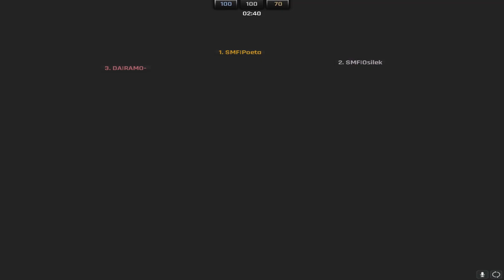Zula Oyun- Funny Moments #2